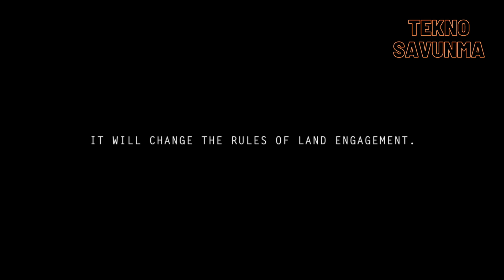HIZLI ve ÖFKELİ gerçek oldu: Cockerill i-X weapon system - Savunma Sanayi World Defense Show 2022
John Cockerill Defense, modüler çoklu silah sistemi Cockerill i-X'i Suudi Arabistan'daki World Defense Show 2022 fuarında tanıttı.

Dünyada ürettiği silah kuleleri ile tanınan John Cockerill Defense, ilk kara önleyici platformunu geliştirdi. Bölgesel savunmada çığır açması hedeflenen silah sistemiyle, tehditlerin hedefine ulaşmadan yok edilmesi amaçlanıyor.

Cockerill i-X, silah sistemlerinin teknolojik mükemmelliği ile ralli performansını birleştiriyor. Cockerill i-X'in, geleneksel kavramlardan kopuşu temsil ettiği ve yeni bir askeri kara operasyonları paradigmasını empoze ettiği belirtiliyor.

Araç; yolda ve arazide, hafif, düşük görünürlükle, çok yüksek hızlarda hareket etme yeteneğine sahip bulunuyor. Akıllı kask, yapay zeka, kameralar, sensörler, akustik ateşli silah algılama gibi ekipmanlarla görev yapan silah sistemine, farklı kalibrelerde silahlar, füzeler ve roketler entegre edilebiliyor.

Saatte 200 kilometre hıza ulaşabilen Cockerill i-X, çölde ise saatte 160 kilometre hıza çıkabiliyor. Araçta bir nişancı ve bir sürücü yer alıyor.

Toplam 600 kilometre menzile sahip araç, tam elektrikli olarak da 30 kilometre seyredebiliyor.

Saatte 100 kilometre hıza 6 saniyede ulaşabilen araç, 100 kilometre hızdan 0'a 40 metrede inebiliyor.

750-800 hp motor gücü olan araç, seviye 2 balistik korumaya, seviye 3 mayın korumaya sahip bulunuyor.

Havayoluyla taşınabilen, uçak, helikopter ve paraşütle atılabilen araç, aynı zamanda deniz araçları, tren ve kamyonla da nakledilebiliyor.

Ana silah olarak 25 ve 30 mm top ya da anti-tank füzeleri kullanılan araçta, ikincil olarak da 7,62 ve 12,7 mm silah sistemleri yer alabiliyor.

 360 derece durumsal farkındalığa sahip araç, çoklu takip sistemleri, gelişmiş görüntüleme sistemleriyle görev yapabilecek.

John Cockerill Defense presents , for the first time in the world, its new product called Cockerill i-X (“i” for “interceptor” and “X” for “modular multi-weapons system). It’s the first ever ground interceptor and is a breakthrough combat system for territorial defense interception: engage and defeat incoming threats before they reach their objective.

The Cockerill i-X is born from the merger of the technological excellence of weapon systems and the expertise of rally raid performance, the Cockerill i-X represent a break with traditional concepts and imposes a new paradigm of military land operations.

The vehicle is capable of moving at very high speeds on-road and off-road (with a thermal or hybrid thermal-electric drive train), light, stealthy (appearance management with adaptive camouflage, and modification of IR and acoustic signature), integrating multi sensor data fusion technology (Smart Helmet, on-board intelligence AI, cameras, sensors : LWS, Acoustic Gunshot detection and localization) and capable of integrating a suite of effective weapons (such as 25mm, 30mm, Missiles, Rockets,…) depending on the threat to be neutralized, as well as to foresee the integration of a new generation of effectors.

Other striking innovative aspects concern the weapon system which will be completely retractable to ensure its stealth and speed. The vehicle will be quickly transportable by Air (plane, helicopter, droppable by parachute), Sea and Land (train, truck).